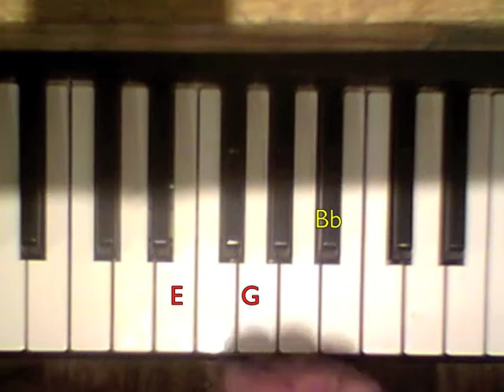It Don't A